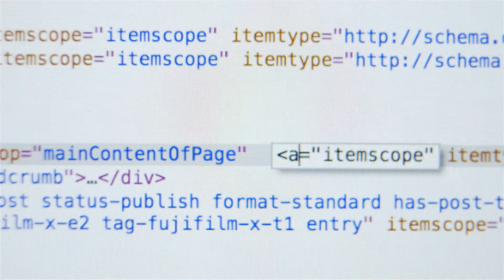Microsoft: Azure Lab Services - What is a Lab?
Azure Labs had a problem; customers could never get a broad enough picture of what their product was capable of. Through creative storytelling, Watts set out to shift perception.
Azure Lab Services can be configured in countless ways, offering computational power, a wide variety of testing platforms and even virtual computer labs for education settings. Watts saw this potential and brought it to light by reemphasizing the basic premise of a lab; places of innovation and progress. When you think of a lab, that’s Azure Lab Services.